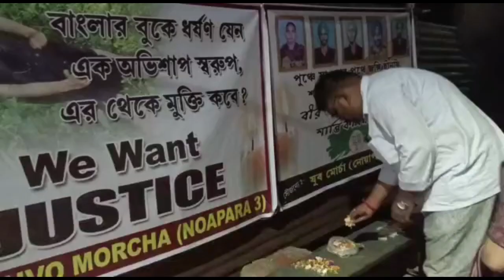যুব মোর্চা নোয়াপাড়া ৩ মন্ডলের কালিয়াগঞ্জের ঘটনার প্রতিবাদে আয়োজন করা হলো প্রতিবাদ কর্মসূচী